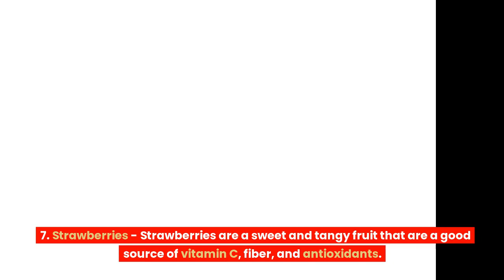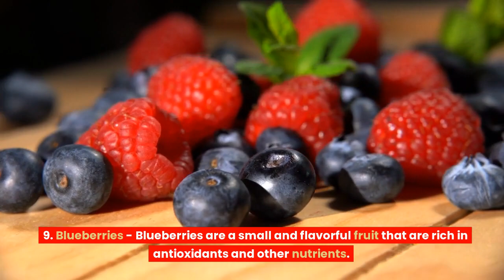Phonics Song with TWO Words - A For Apple - ABC Alphabet Songs with Sounds for Children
Your quiry
english alphabet
abcd cartoon
a for apple bi for boy
alphabet songs
a for apple a for ant
nursery rhymes
abcd rhymes
abcd alphabet
abcd
abcd varnamala
abcd varnamala
english varnamala
english alphabet
kids alphabet
alphabet for kids
abcd song
english varnamala

Kids Channel
hindi vyanjan
hindi varnmala
hindi learning
nursary class
ABCD